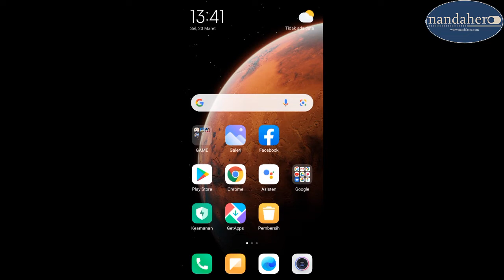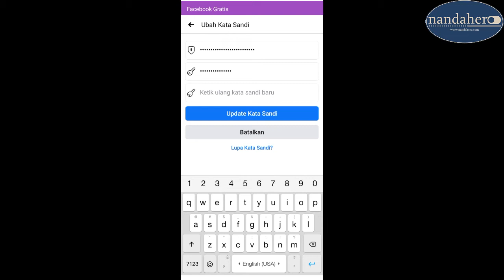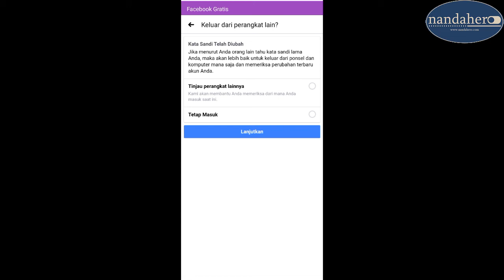CARA MENGGANTI KATA SANDI FACEBOOK 2022 - UBAH PASSWORD FB TERBARU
Mau tahu cara mengganti kata sandi Facebook terbaru 2022? Berikut isi video ini adalah tutorial bagaimana mengubah password FB 2022 dengan mudah. Pastikan kamu membuat atau merubahnya menjadi kata sandi akun FB yang tidak mudah ditebak dan tidak mudah dilupakan (mudah diingat).

⌚ Timestamps
0:00 Pembukaan
0:18 Ganti Sandi Akun FB
2:34 Penutup